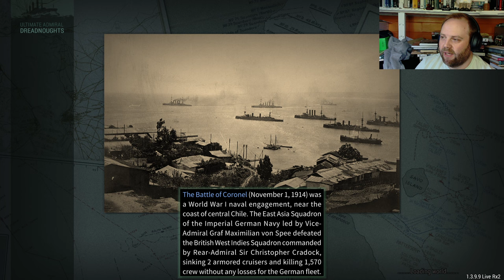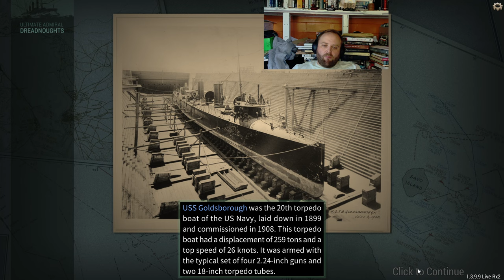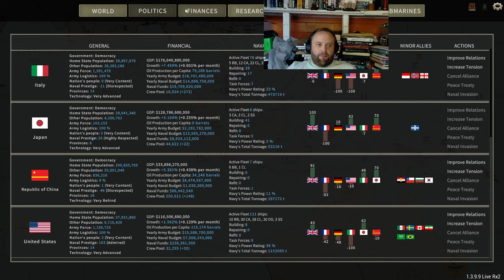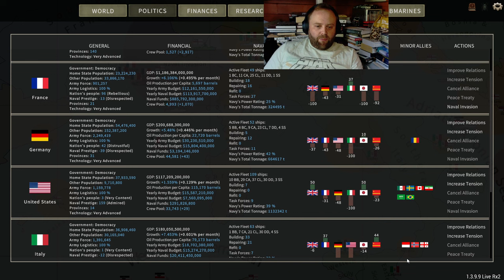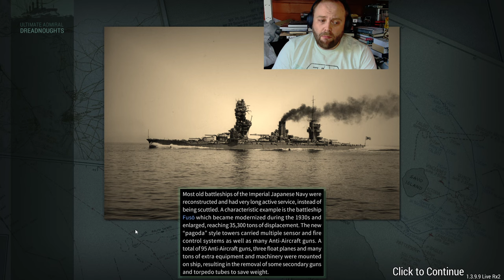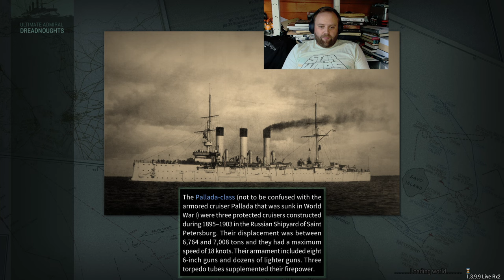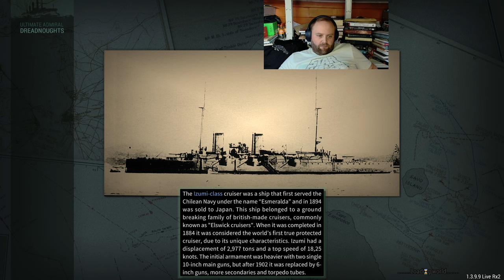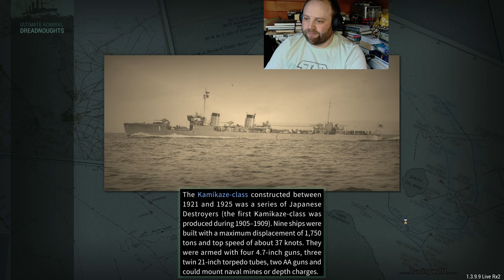A Ultimate Admiral Dreadnoughts Campaign: Building a Battle Cruiser Navy... part 10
00:00 A Ultimate Admiral Dreadnoughts Campaign: Building a Battle Cruiser Navy... part 10
18:00 Part 2
36:00 Part 3
54:00 Part 4
01:12:00 Part 5
01:30:00 Part 6
01:48:00 Part 7
02:06:00 Part 8
02:24:00 Part 9
02:42:00 Part 10
03:00:00 Part 11
03:18:00 Part 12
03:36:00 Part 13
03:54:00 Part 14
04:12:00 Finale